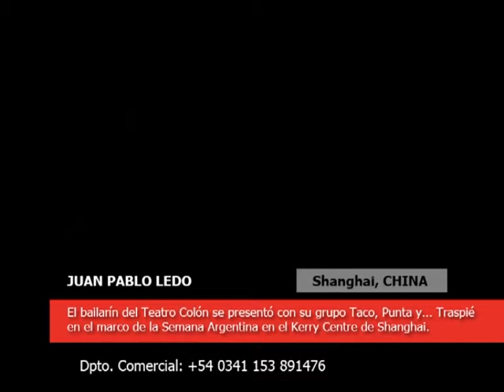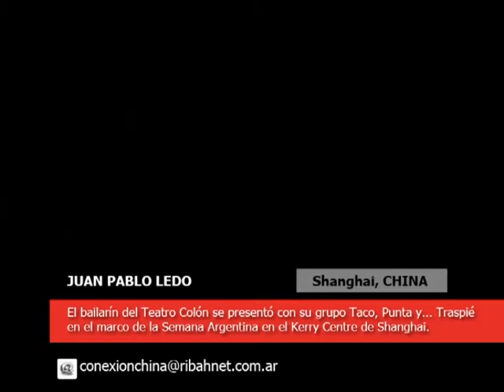Juan Pablo Ledo en el Festival Internacional de Artes de Shanghai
El bailarín del Teatro Colón se presentó con su grupo Taco, Punta y... Traspié en el marco de la Semana Argentina en el Kerry Centre de Shanghai.

第十五届中国上海国际艺术节"阿根廷文化周"
(2013年11月8日至18日).
中国上海国际艺术节"阿根廷文化周"由中国上海国际艺术节中心和阿根廷外交部文化司联合主办。